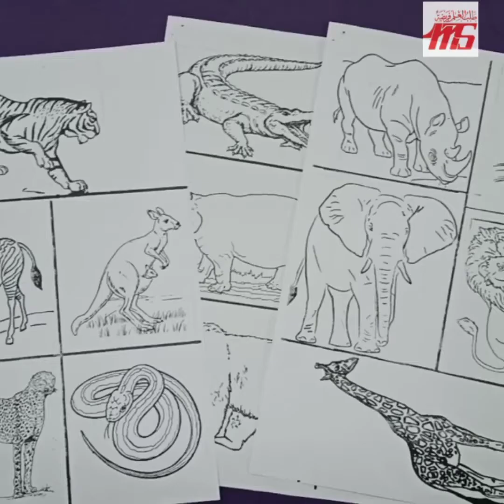My zoo model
L.kg